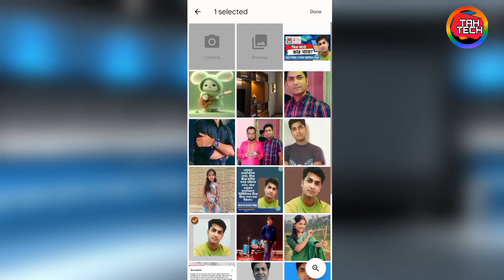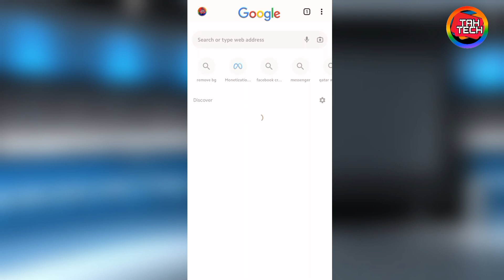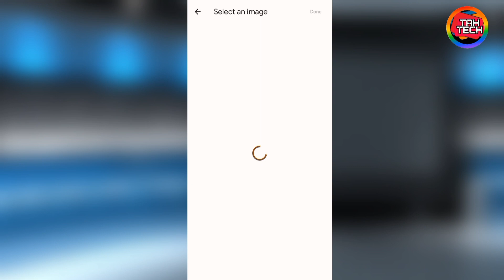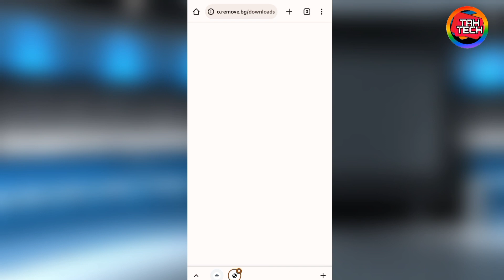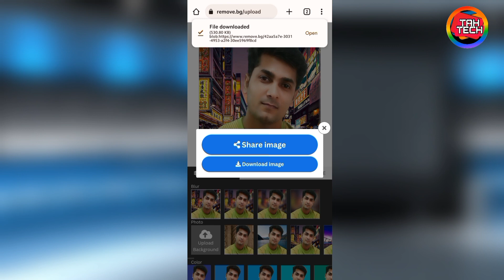যেকোনো ছবির ব্যাকগ্রাউন্ড রিমুভ করুন এক ক্লিকে l teleport photo editor background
ছবির ব্যাকগ্রাউন্ড কিভাবে পরিবর্তন করা যায় l Change Photo Background l tricks and Helpful Tech l Nurul Amin Raju

in this video shows l
ছবির ব্যাকগ্রাউন্ড কিভাবে পরিবর্তন করা যায়, ছবির ব্যাকগ্রাউন্ড কিভাবে রিমুভ করব, ছবির ব্যাকগ্রাউন্ড রিমুভ, ছবির ব্যাকগ্রাউন্ড চেঞ্জ করবো কিভাবে ,

আমার দ্বিতীয় চ্যানেল:
Nurul Amin Raju Blog

**ধন্যবাদান্তে: Tricks And Helpful Tech : ট্রিক্স এন্ড হেল্পফুল টেক, ইউটিউব পরিবার।।how to remove background in photoshop